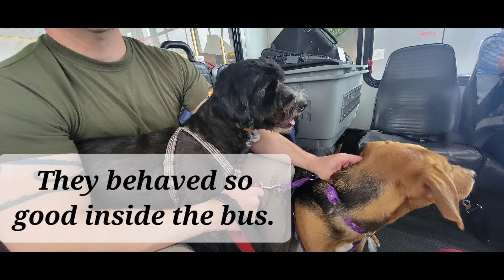Leaving USA and flying to Germany with our 3 Furbabies.